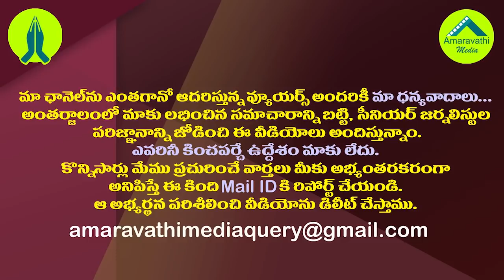విష్ణువర్ధన్ రెడ్డిపై చెప్పు దాడి..అసలు తప్పెవరిది?| Who Was Behind the Attack on BJP Vishnuvardhan?